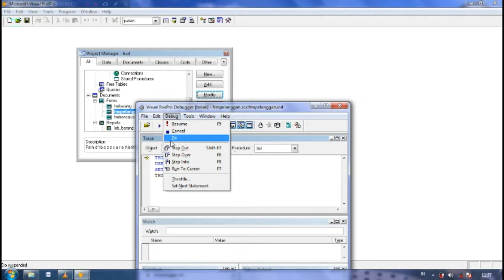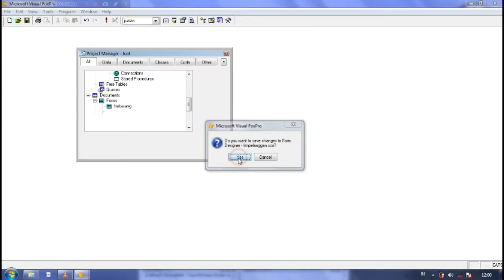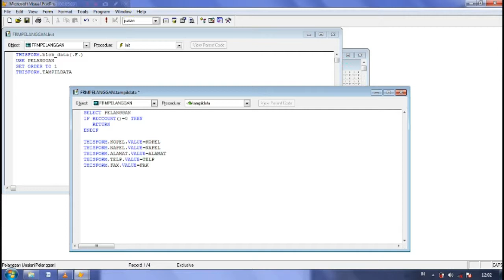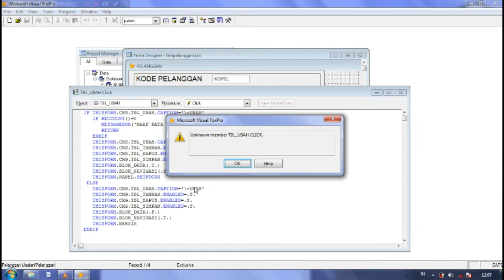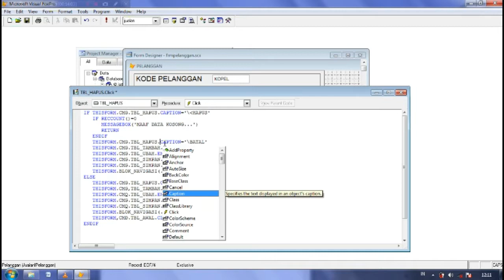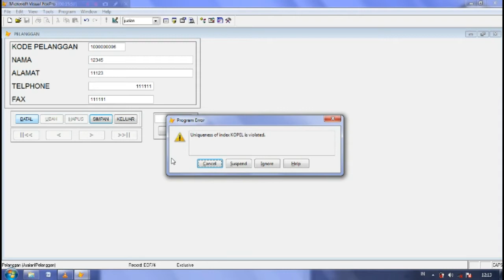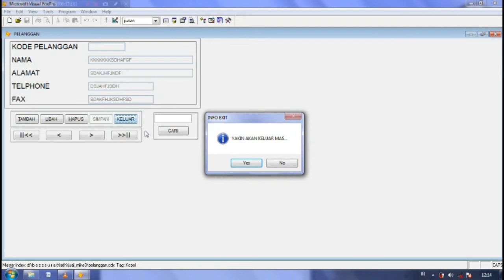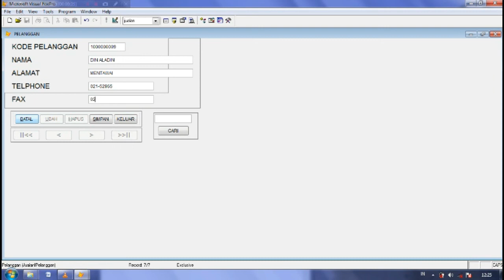Fix Problem Debug Program Visual Foxpro